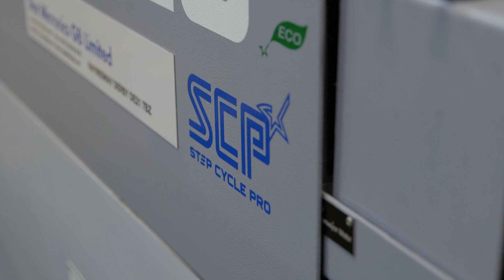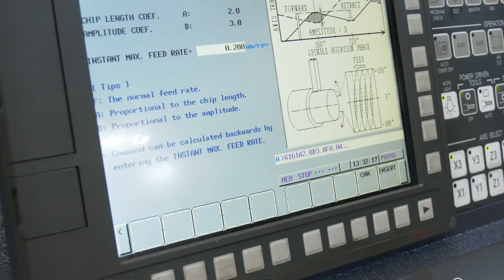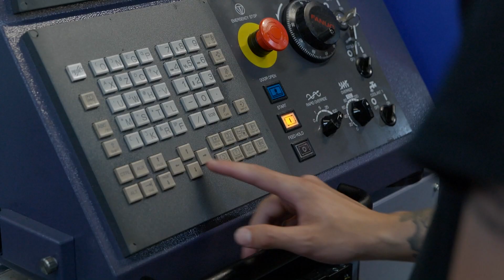This is why Armeg love STAR’s SW machines and SCP chip management technology!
STAR technology makes life a hell of a lot easier for the experts at Armeg! Lyndsey Vickers of MTDCNC meets Owen Meredith of Armeg to learn about the tremendous benefits of SW-20 machines with Step Cycle Pro installed, giving Armeg the ability to remove downtime and run continuously throughout the day. Step Cycle Pro or SCP has changed the way of machining at Armeg, delivering fantastic results such as better chipping, improved cycle times, and 100% better lights out running. If you’re struggling with downtime from swarf buildup, this video is for you!

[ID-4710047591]